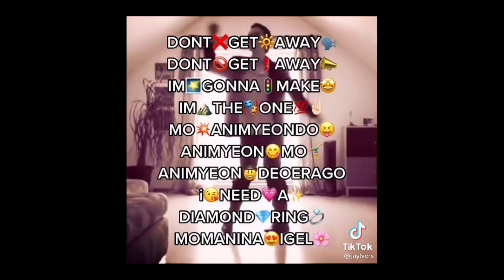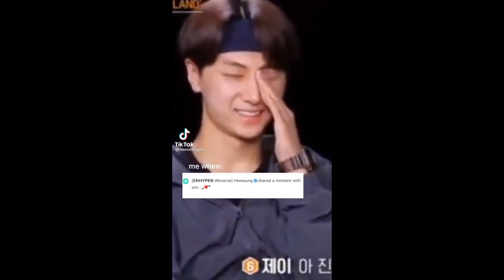Enhypen Tiktoks that screams chaotic energy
enhypen
enhypen tiktok
enhypen edit videos
enhypen tiktok videos
enhypen heeseung
enhypen jay
enhypen jake
enhypen sunghoon
enhypen sunoo
enhypen jungwon
enhypen niki
tiktok videos compilation
kpop tiktok videos compilation
belift